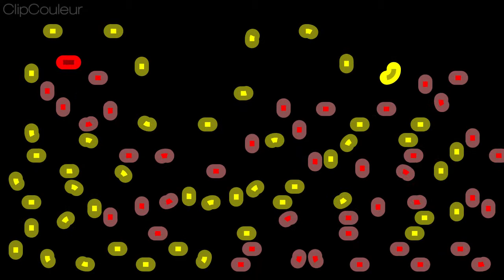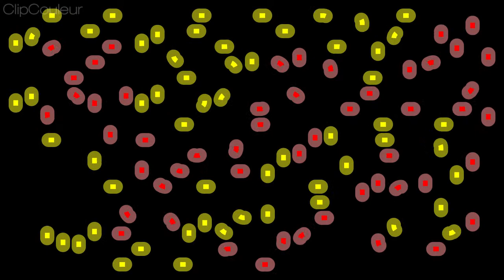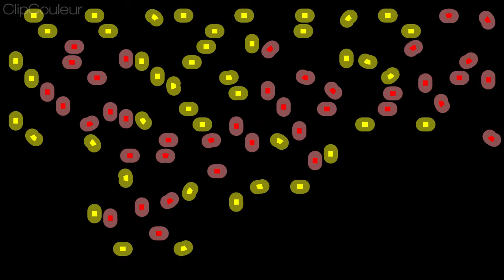Suivez moi les enfants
Attention ils sont nombreux...